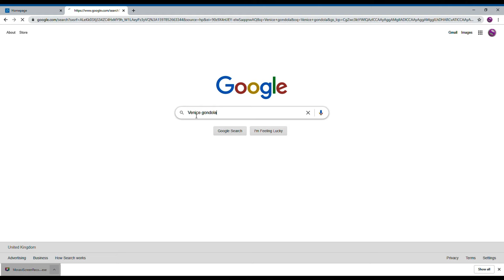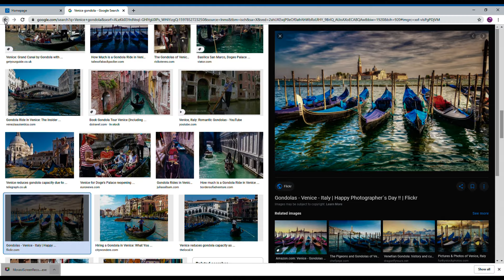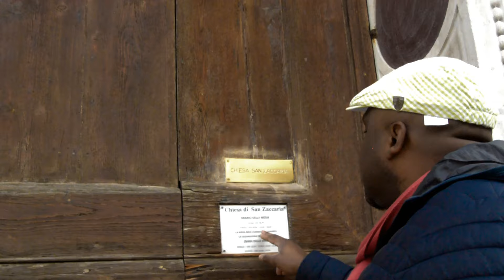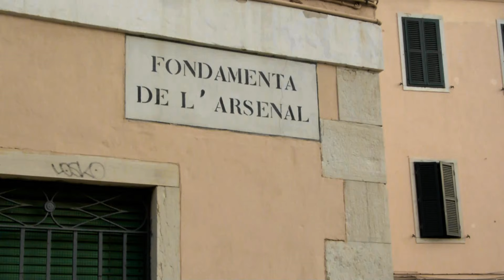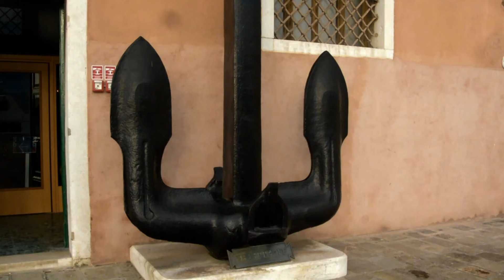Photographing VENICE, The City of Water and Bridges: BOW TIE TRAVELLERS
Venice, with its magical, spectacular scenery is not just a beautiful city; it is a real miracle of creative genius: a city built on mud, sand and the slime of a difficult, inhospitable landscape.
A city where roads are replaced with water, where steps lead down into rivers, where you have water taxis,  buses are replaced with vaporetto.
We spent 2 days on photographic spree in Venice, in those 2 days we have taken pictures of amongst other; Ponte di realto, grand canal, Piazza san marco and st's mark's campanile, basilica di san marco, Doge's palace, Bridge of sighs, island of burano, the arsenal of Venice.
We hope this will inspire you for your next sightseeing adventure to Venice.